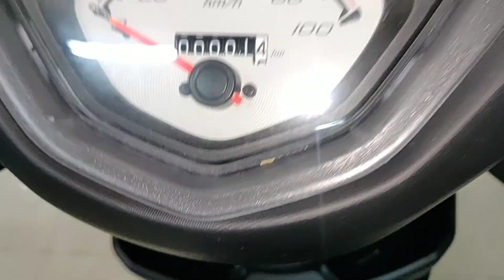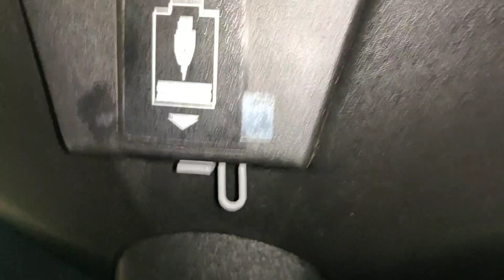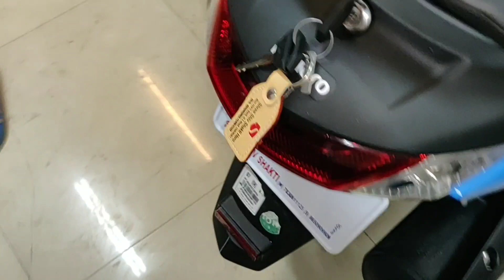Taking delivery of new Hero Pleasure plus. Details and riding experience.